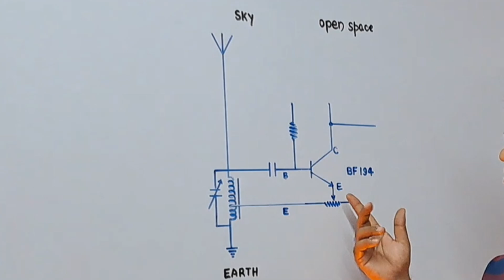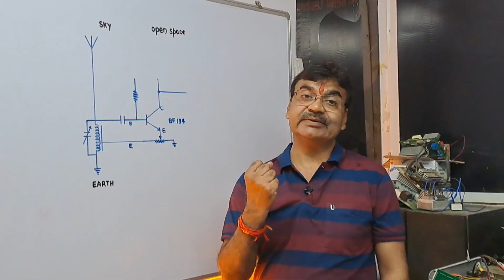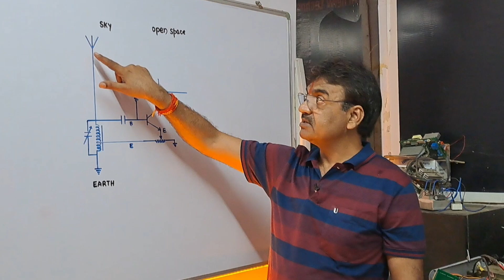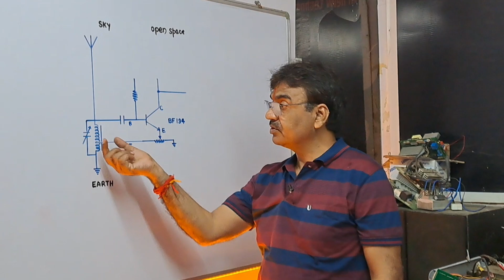The science of statues made from clay Ceramic Capacitor Radio Frequency Wave Receiver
The science of statues made from clay